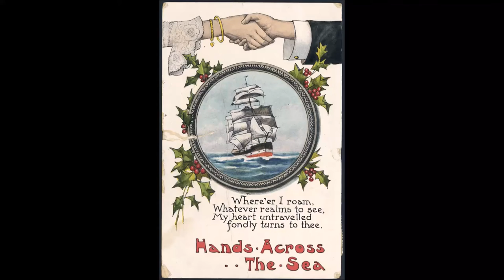Blue Hands Across the Sea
Blue, Newfoundland  dog  moving to music.
 Hands across the sea
The march was written in 1899. When the march premiered the same year at the Academy of Music in Philadelphia, the audience insisted that it be repeated three times. The march is "addressed to no particular nation, but to all of America's friends abroad."
Sousa prefaced the sheet music's score with a quotation from the English diplomat John Hookham Frere: "A sudden thought strikes me; let us swear eternal friendship." The march was composed in the wake of the Spanish-American War and is idealistic, in addition to patriotic, in nature.
One reviewer describes the march this way: "Hands Across the Sea opens with a jaunty, carefree theme, the wind sonorities light and generally in their middle and upper ranges. An equally attractive march appears midway through, its manner initially mellow and nonchalant. It gradually turns more animated and colorful, the piccolo dancing merrily above suave wind sonorities. The work closes with this spirited theme playing proudly, the brass flamboyant, the cymbals crashing, and the whole brimming with festivity and vivid color. For band music enthusiasts and Sousa mavens, this three-minute gem will have great appeal."
From Wikipedia